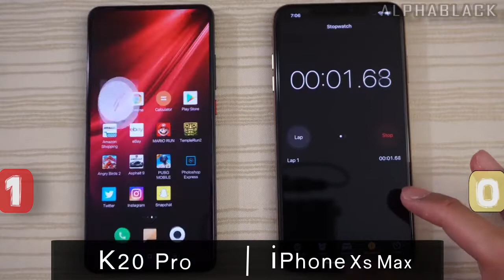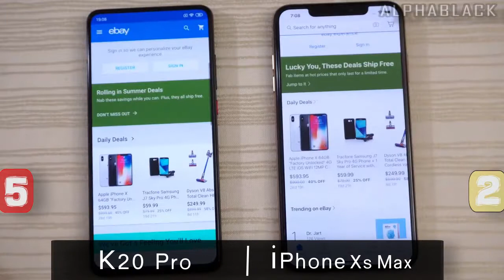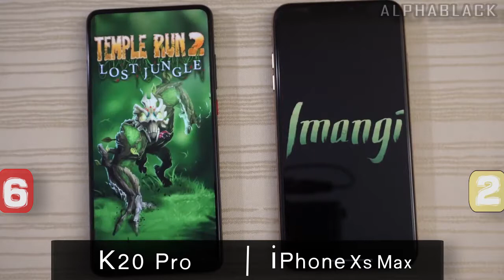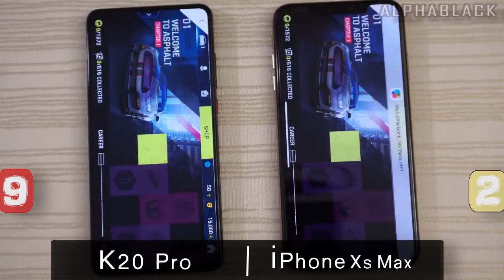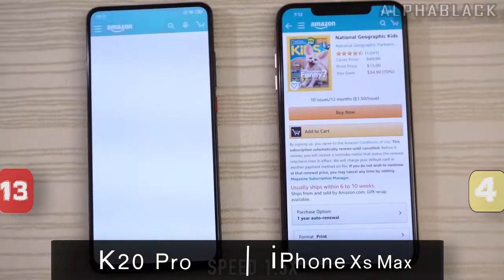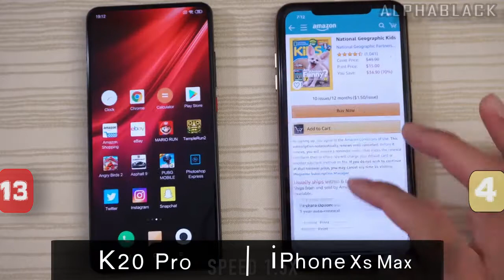Redmi K20 Pro Vs iPhone Xs Max Speed Test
Can a budget phone RedmiK20Pro defeat a Premium Flagship phone iPhoneXsMax in speedtest ?
Lets see.